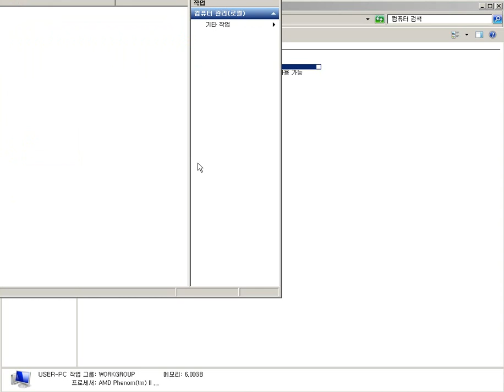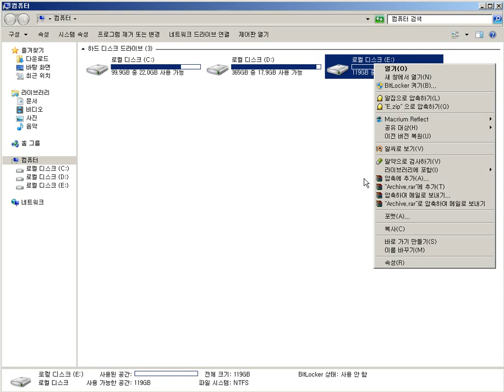내 컴퓨터에서 보이지 않는 하드디스크를 간단하게 추가하는 방법